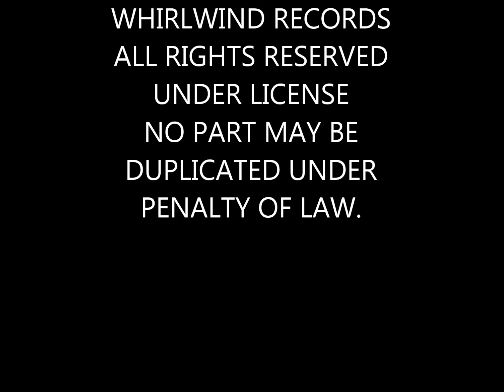PANTHER WOMAN ( WRITTEN ESPECIALLY FOR CHER)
A man-eating female on the prowl! WHO will she TRAP next?  Stay sharp boys, or she'll eat your lunch when you're not looking!
(Gr-r-r-rowel!)  Yea WOMAN POWER! Written, sung, and played by CHERRI and HOLLY ROSE
Please enjoy our musical offerings.  Don't forget to 'share' and 'like'.  Thank you, HOLLY ROSE LAWRENCE..